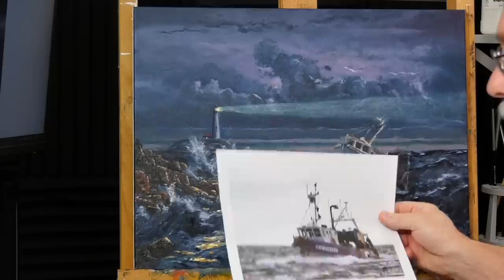Comment peindre un bateau dans la tempête (ep.12)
Dans ce cours de peinture, je vous montre comment peindre un chalutier dans des grosses vagues, la nuit, en peinture à l’huile, mais vous pouvez très bien appliquer cette méthode à la peinture acrylique. Vous découvrirez comment utiliser les couleurs, les ombres, les lumières et les brillances pour accentuer l’effet dramatique du tableau.